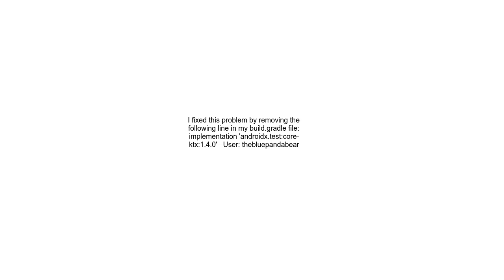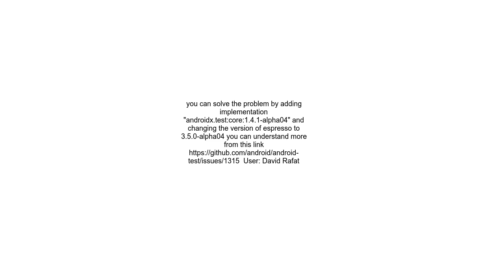Android Espresso java lang NoClassDefFoundError Failed resolution of LandroidxtestplatformioFileTest